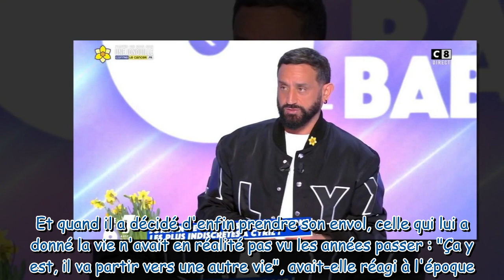"90 000 euros" : Cyril Hanouna dévoile "le plus beau" cadeau qu'il a fait à son fils Lino pour la bo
"90 000 euros" : Cyril Hanouna dévoile "le plus beau" cadeau qu'il a fait à son fils Lino pour la bonne cause